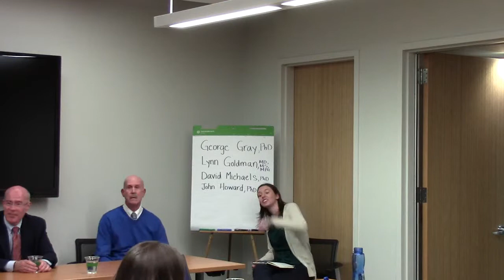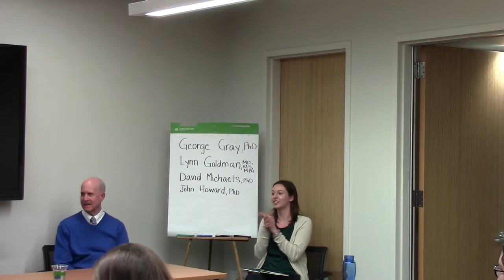EOH panel discussion -3-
Lynn R. Goldman is the Dean of the George Washington University School of Public Health and Health Services.
George Gray, PhD Professor and Interim Chair of the Department of Environmental and Occupational Health.
David Michaels, PhD, MPH, Dr. Michaels was the longest serving Assistant Secretary in the Occupational Safety and Health Administration’s history.